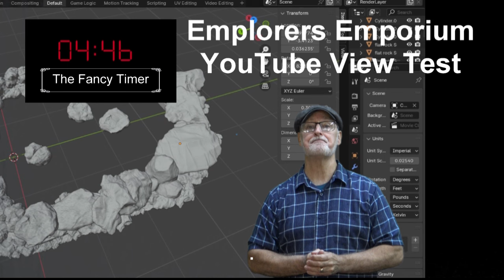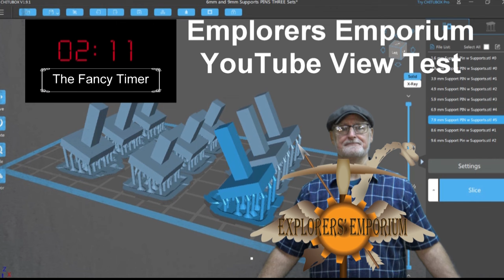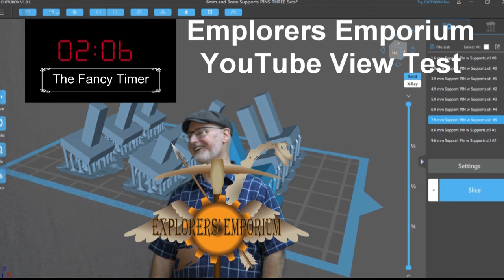10 Minute YouTube Viewer Experiment fin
We shall be posting this video's performance as an educational resource for creators.  :)

This is an entertaining video that is about 10 minutes long.  We are looking for as many viewers as we can get to do a YouTube Viewer Experiment.  We super appreciate anyone who can watch the whole video.  Thank you.

by Max McFerren

for Explorers Emporium 3D STL files and RPG Digital Map and Accessories Downloads!